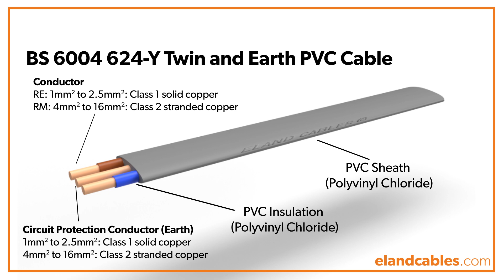BS 6004 624-Y Twin and Earth PVC cable animation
BS 6004 624-Y Twin and Earth PVC domestic wiring cable construction animation - built from the inside out to clearly show the materials and layers. For product information, sizes and electrical characteristics, please see our website.